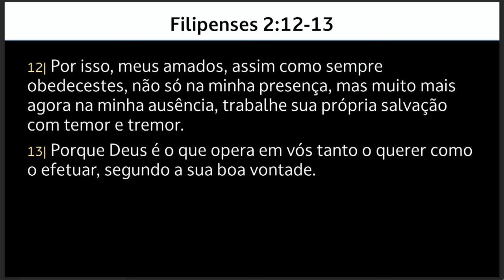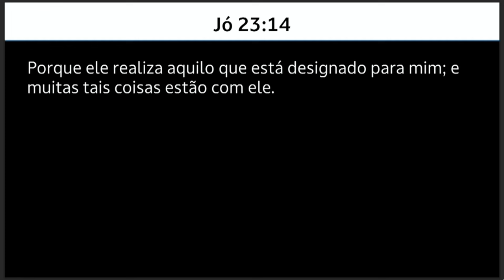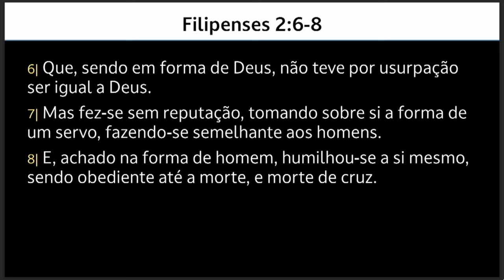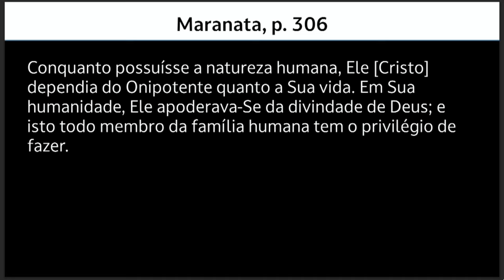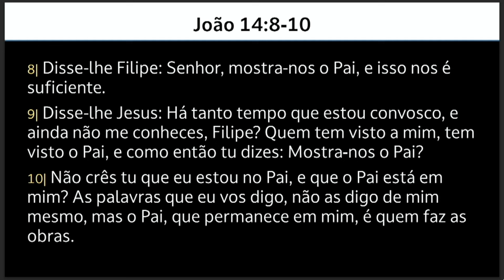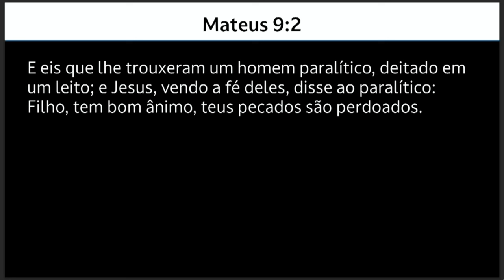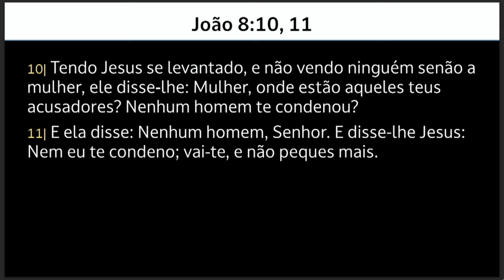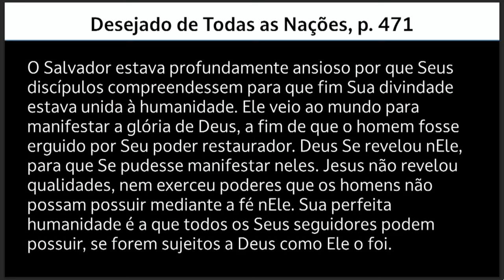Palestra 3 - Completa - 2⁰ Congresso IAGE - Anunciando o Alto Clamor - Camron Schofield - 12/10/2023